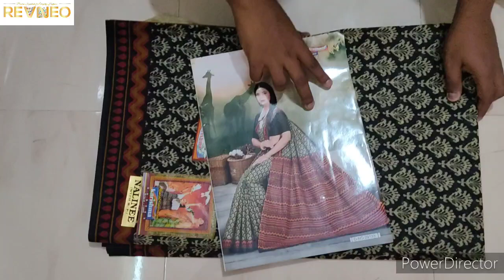Karishma Cotton Sarees with Price | Pure Cotton Sari | 2021 Latest Collection | Buy Online revneo.in